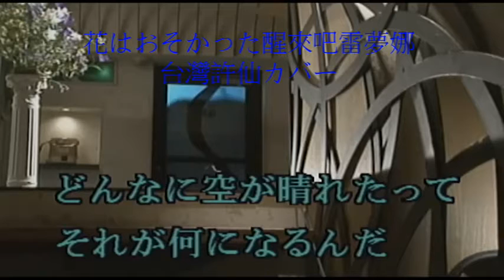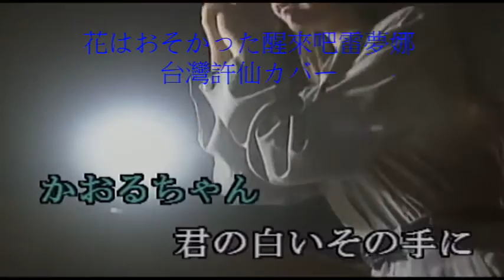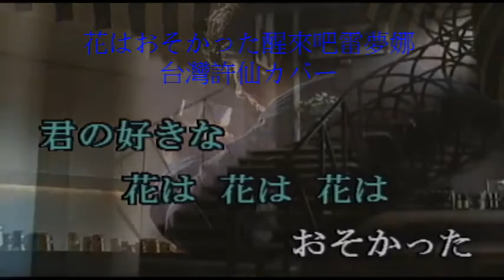花はおそかった美樹克彦 醒來吧!雷夢娜 林松義 李亞萍 (台灣許仙カバー)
花はおそかった 作詞：星野哲郎 作曲：米山正夫1948年　激しいこころ
激しい歌声 男は心で愛して女がいのちがささげた　なくなった　苦やして
叫んだ私も身も同感この曲は北京語を翻訳である久しぶりに歌わないで大ヒットです久しぶりに歌わないでさぁ聞いてください台湾人許仙が歌います皆さん聞いてくさだい